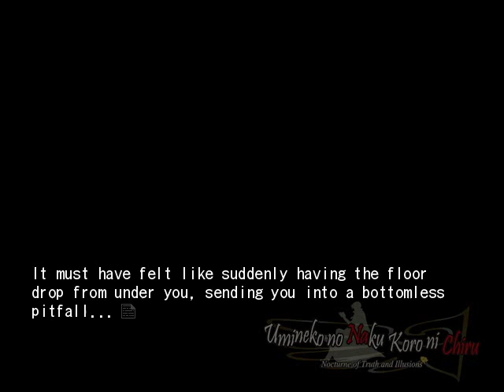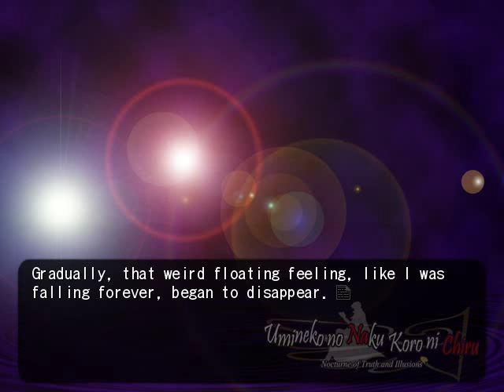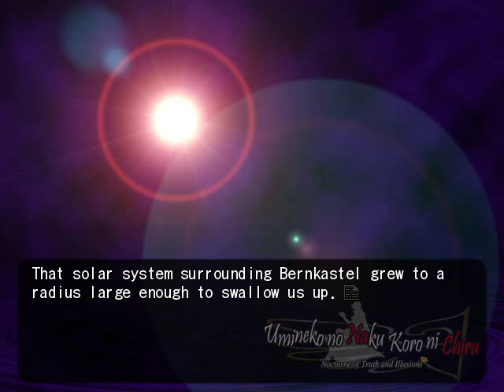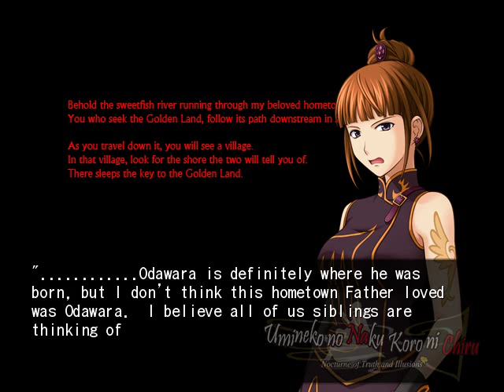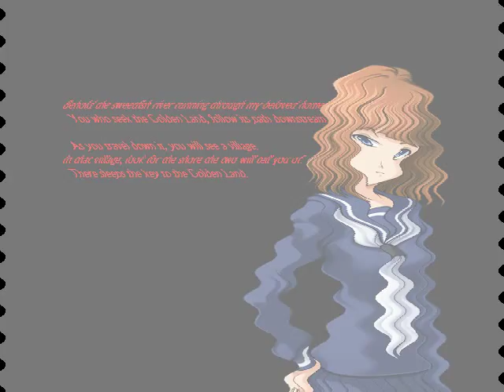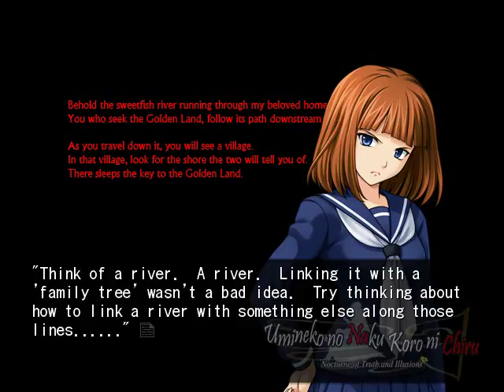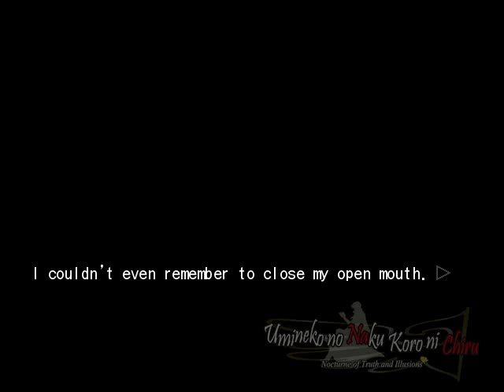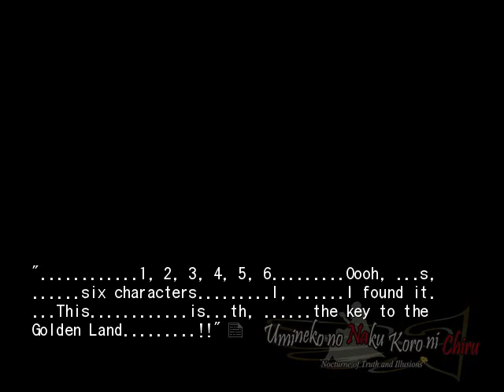EPISODE 5 PT13